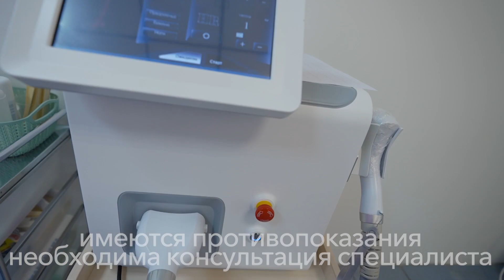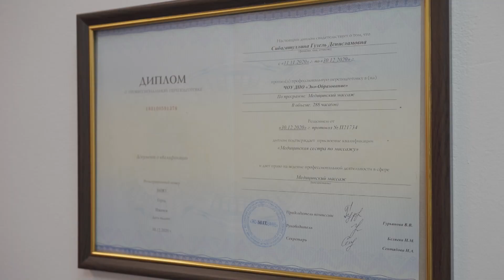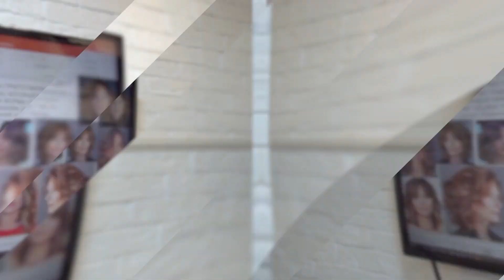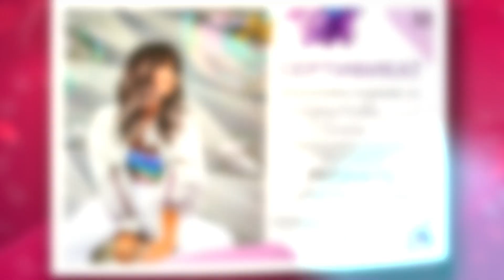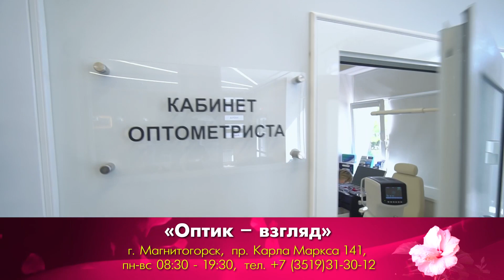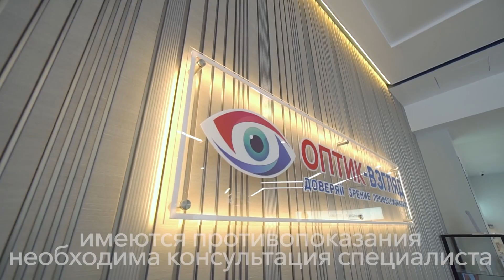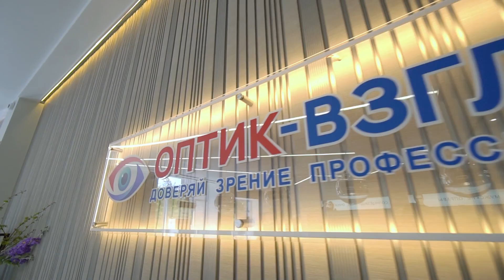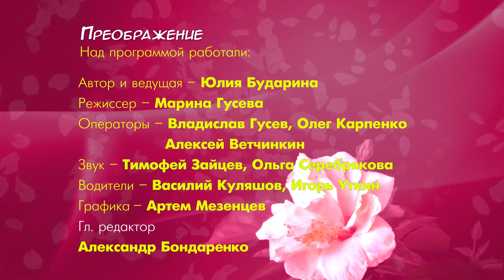Преображение. Эфир: 08-06-2024